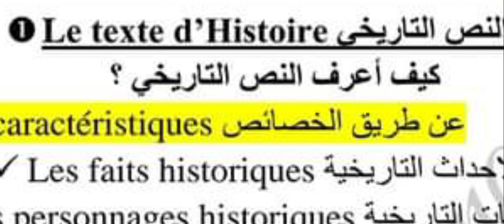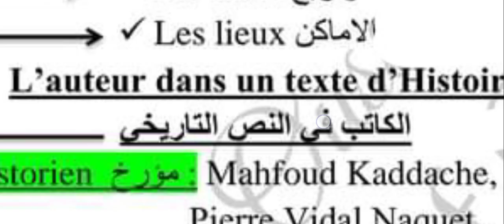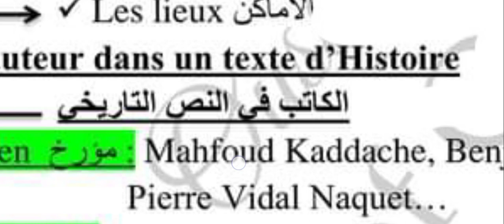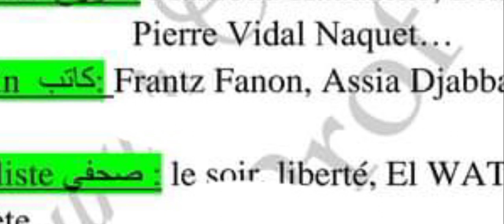أقوى مراجعة في الفرنسية لجميع الشعب🇨🇵 (النص التاريخي ج1) 📝